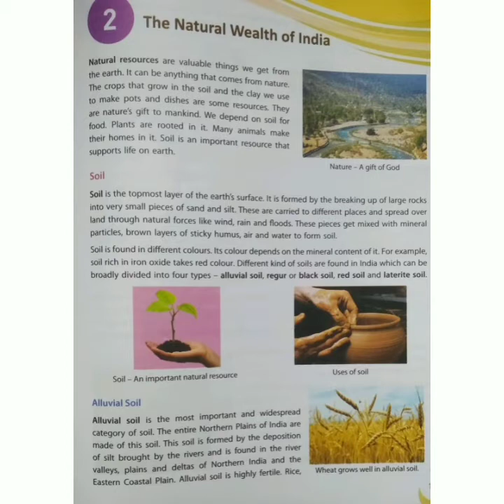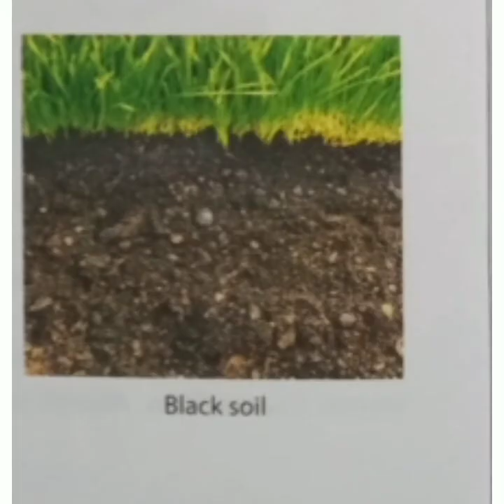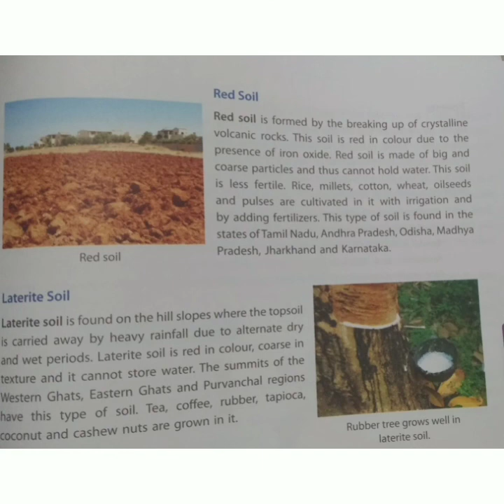The Natural Resources of India - class 4 - part 1